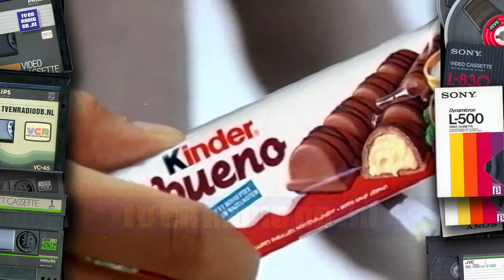TV: STER Blok (19960225, 1957, Nederland 3) | Oude Nederlandse Reclame | Commercials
Compleet STER Reclameblok. Uitgezonden op 25 februari 1996 om 19:57uur op Nederland 3. Inhoud:
- Loeki de Leeuw intro (STER & Cultuur)
- Rocks Clevercard
- Soldaat van de Vrede
- Bauknecht
- Mercedes-Benz Vito
- Nederlands Philharmonisch & Kamerorkest
- Rocks Clevercard
- Kinder Bueno
- AT&T Danstheater
- Kom Op Stop! (met roken) (John Cleese)
- Zionoco (Leon de Winter)
- Rocks Clevercard
- Loeki de Leeuw outro (STER & Cultuur)
- Koot & Bie promo